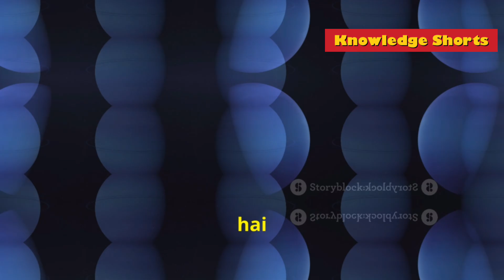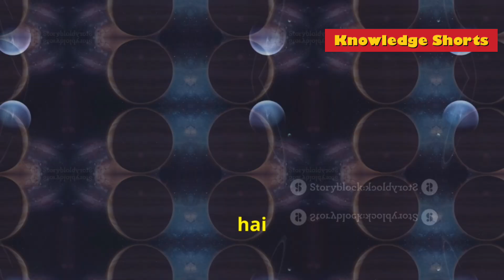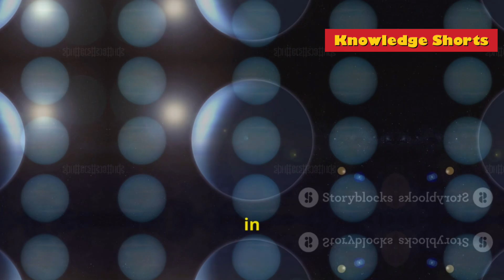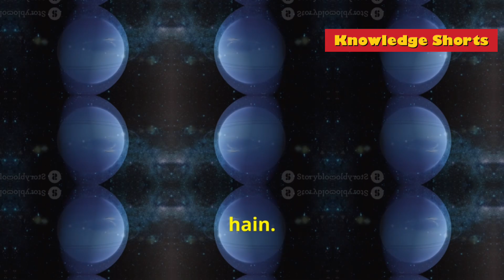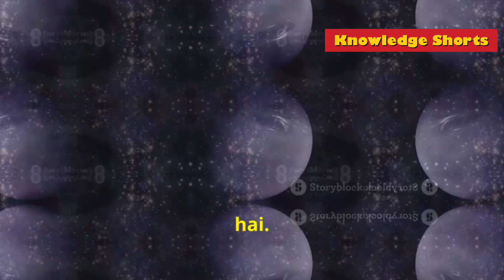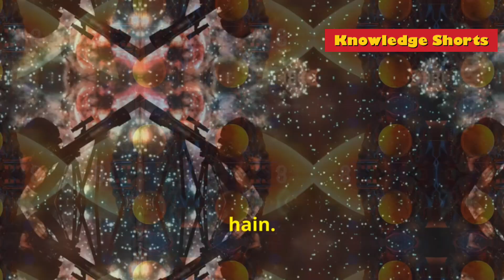नेपच्यून ग्रह की अद्भुत दुनिया | Neptune planet | solar system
नेपच्यून, सूर्य से लगभग साढ़े चार अरब किलोमीटर दूर स्थित एक विशाल और रहस्यमय नीला ग्रह है। इसे बिना telescope के देखना असंभव है। Voyager 2 नामक spaceship को नेपच्यून तक पहुँचने में बारह साल लगे थे। नेपच्यून के वातावरण में हवाएं दो हज़ार किलोमीटर प्रति घंटे की रफ़्तार से चलती हैं, जिससे बड़े-बड़े तूफान पैदा होते हैं। वैज्ञानिक इस ग्रह के वातावरण को गहराई से study कर रहे हैं। नेपच्यून का गुरुत्वाकर्षण बल, सतह की संरचना, और केंद्र में चट्टानी कोर के विषय में जानकारियाँ बेहद रोचक हैं। जानें नेपच्यून के अद्वितीय आकार और इसके ब्रह्मांड में महत्व के बारे में इस वीडियो में।

OUTLINE:

00:00:00 Introducing Neptune
00:00:25 Neptune's Place in the Solar System
00:02:17 Neptune's Turbulent Atmosphere
00:03:27 The Formation of Neptune
00:03:55 Exploring Neptune's Surface
00:04:22 A World of Mystery and Wonder